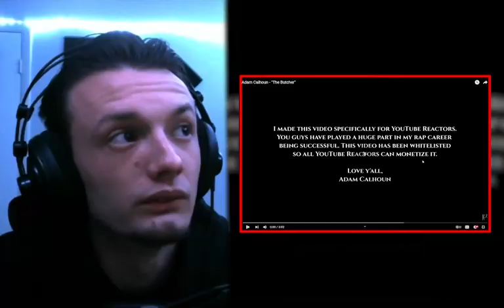THE RHYME SCHEMES ARE NEXT LEVEL!!! I Adam Calhoun- The Butcher (Reaction)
Hope you enjoyed my reaction to Adam Calhouns "The Butcher" this was next level, and I can't wait to see what else he has in store.